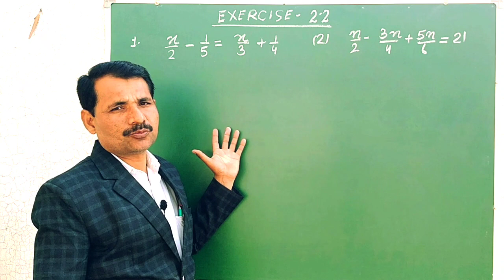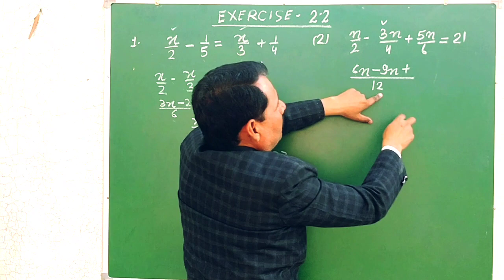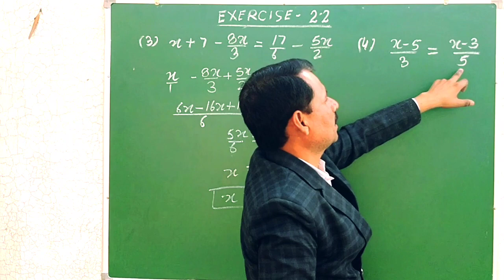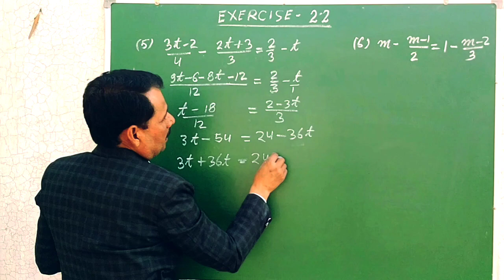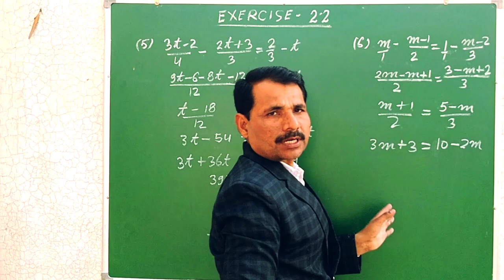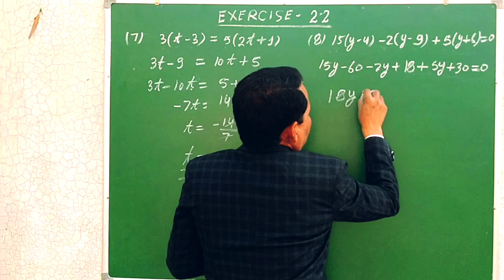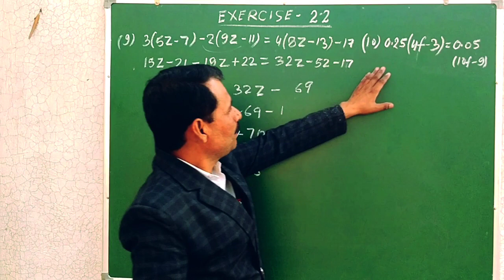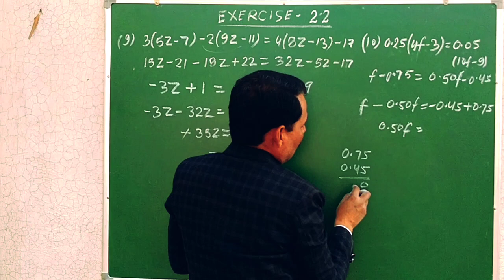exercise 2.2 || Linear equations in one variable || solving equations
chapter 2
Exercise 2.2 class 8 NCERT Maths
class 8 maths chapter 2
NCERT new edition
algebra
how to solve equations
math help
Solving equations
Solve each of the following linear equations
systems of linear equations